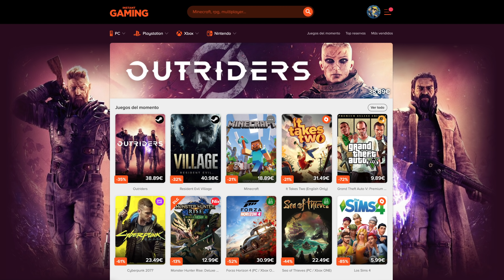PEDAZO SURVIVAL - Winter Survival Simulator Gameplay Español